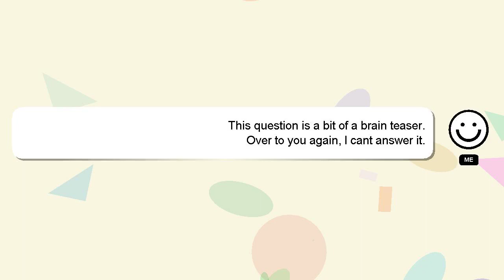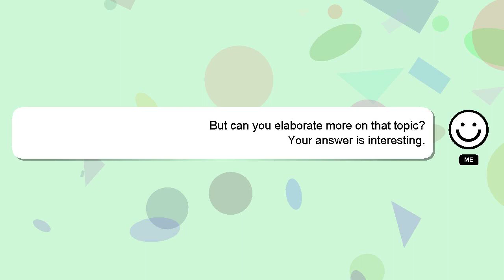How to open gallery dtp file?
A brief introduction of myself, Hey, I'm known as Delphi. Let me assist you in answering any questions you may have. - How to open gallery dtp file?

I welcome your comments and chats if you have more detailed queries. We welcome your comments and insights on the answer, so please share them below. Providing an answer will be acknowledged and appreciated with a 'heart' from me.

*2 What we are experimenting :*